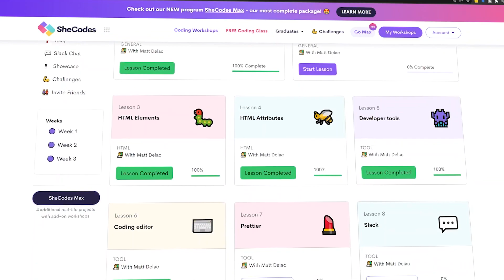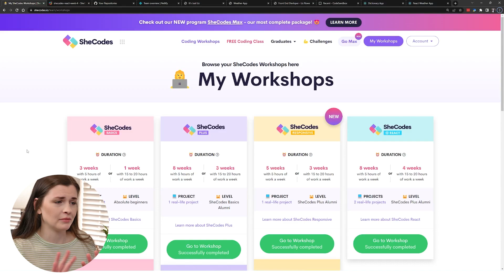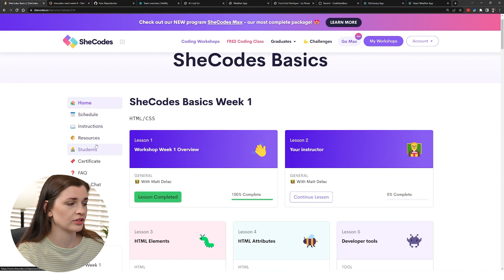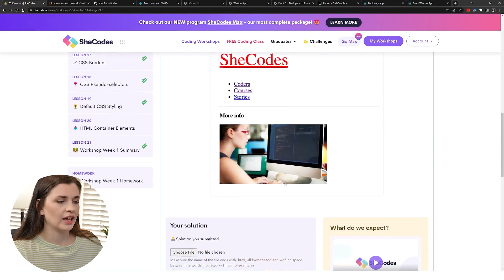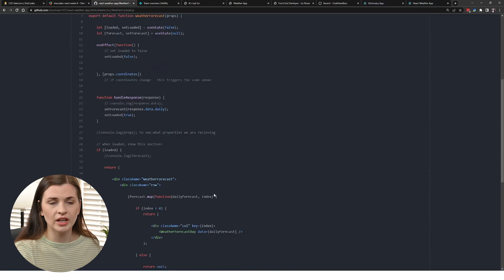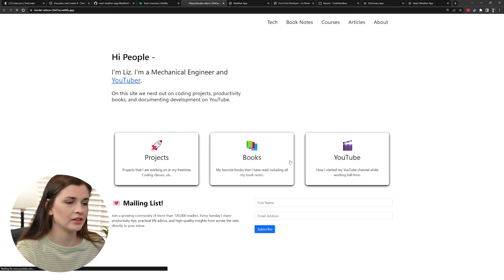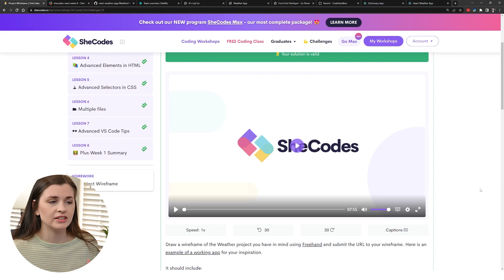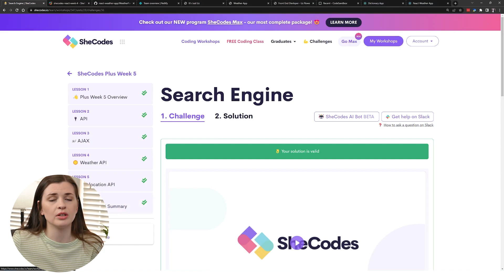👩🏼‍💻 SheCodes Coding Bootcamp Review! | All Courses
🙌🏻 Special thanks to my editor @janinebunag (Instagram) from Clipt!

🎬 VIDEO CONTENT:
00:00 - Intro
00:36 - Class Structure
05:03 - Projects
08:32 - Beyond SheCodes